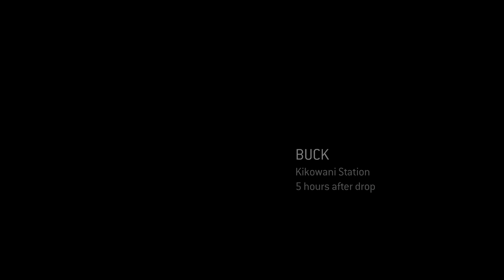Halo 3: ODST (Xbox Series X) - 07 - Kikowani Station (Playthrough Complete)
Halo 3: ODST is a 2009 first-person shooter game developed by Bungie and published by Microsoft Game Studios. The fourth installment in the Halo franchise, it was released on the Xbox 360 in September 2009. (Wikipedia)

GAME
Name: Halo 3: ODST Masterchief Collection (2014)
Platform: Microsoft Xbox Series X
Developer: Bungie
Publisher: Microsoft Game Studios

SESSION
Player: Marc
Description: Kikowani Station (Playthrough Complete)
Type: Walkthrough/Playthrough
Difficulty: Normal

RECORDING
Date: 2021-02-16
Output: HDMI
Resolution: 4k60 HDR10
Sound: Stereo